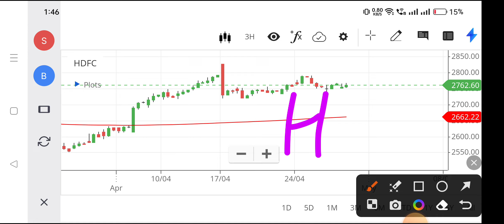hdfc share latest news,hdfc share news,hdfc bank share price,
nse hdfc bank,
nse hdfc life,
hdfc life insurance share price,
hdfc bank adr share price,
news on hdfc bank share,
view on hdfc life share,
share price of hdfc bank,
hdfc share prediction,
hdfc share price target,
hdfc life share buy or not